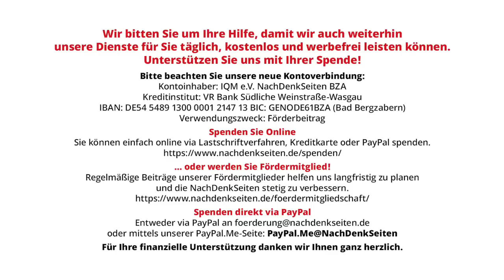Noch einmal Biden? Noch einmal Krieg, Mord und Zerstörung! | Oskar Lafontaine | NDS-Podcast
Noch einmal Biden? Noch einmal Krieg, Mord und Zerstörung! | Oskar Lafontaine | NachDenkSeiten-Podcast | 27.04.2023

Joe Biden will noch einmal US-Präsident werden. Er will seinen „Job zu Ende bringen“. Franz Josef Wagner von der Bild-Zeitung würde ihn wählen. Und die Saarbrücker Zeitung teilt ihren Lesern heute mit: „Aus europäischer Sicht wäre Bidens Wiederwahl ohnehin das Beste, was passieren könnte.“ Im merkwürdigen Gegensatz steht dazu das Urteil von Robert Gates, der Bush und Obama als Verteidigungsminister diente: „Joe Biden lag bei fast jeder größeren außen- und sicherheitspolitischen Entscheidung der vergangenen vierzig Jahre falsch.“ Von Oskar Lafontaine.

Artikel veröffentlicht am: 27. April 2023 um 8:05
Autor: Oskar Lafontaine (Gastbeitrag)
Sprecher: Tom Wellbrock